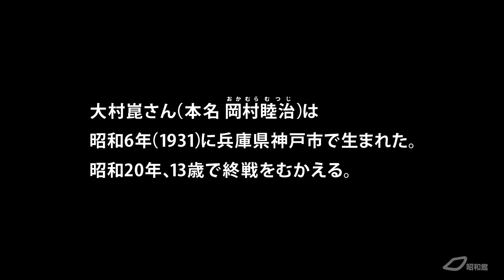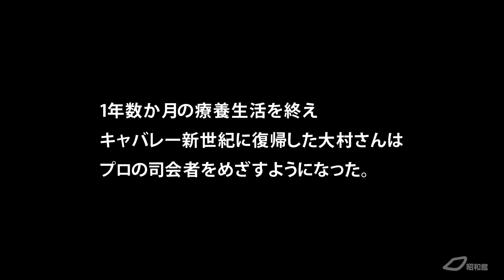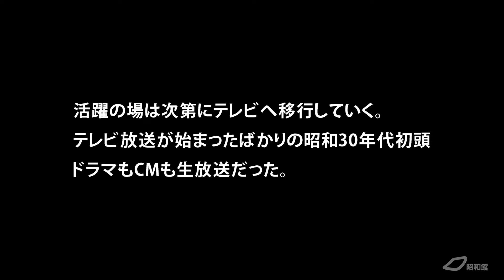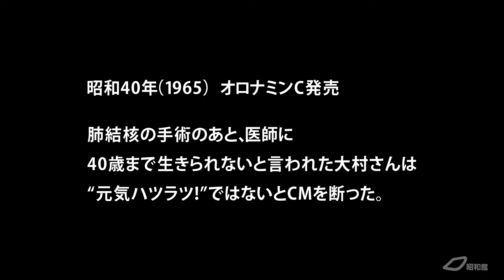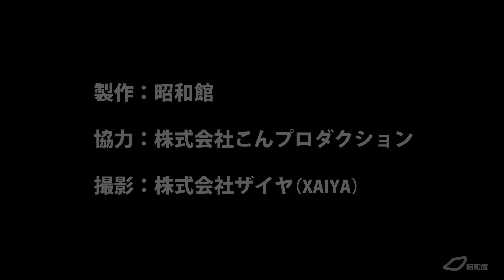昭和館オーラルヒストリー「喜劇役者 大村崑の誕生とテレビ黎明期」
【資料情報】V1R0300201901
喜劇役者の大村崑さんは昭和6年（1931）に兵庫県神戸市で生まれ、13歳で終戦をむかえる。終戦後は芸能界を目指し、キャバレーのボーイとなる。舞台の司会者を経て、コメディアンの道へと進む。